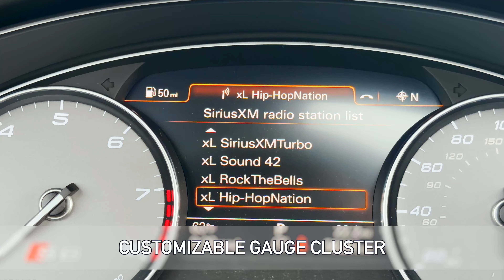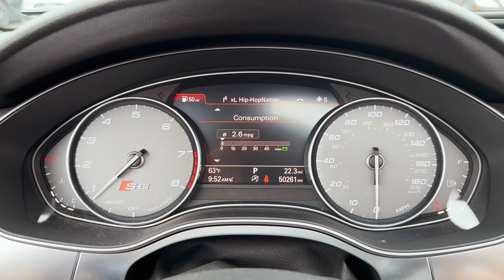2016 Audi S6 Prestige 4.0L Twin-Turbo V6 450 HP For Sale Walk-Around Tour at Carmel Motors Indy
For more information about this Audi, including pictures, check out our

Carmel Motors
5350 N Keystone Ave